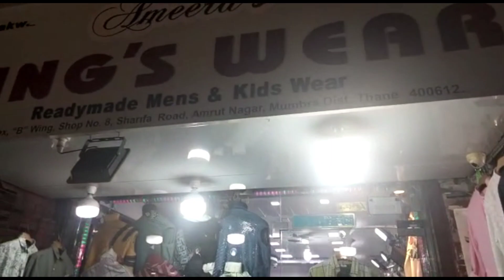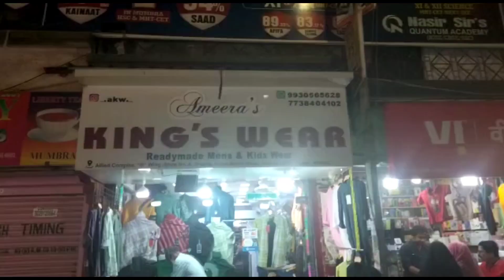Ramadan Dhamaka Offer on Imported, T- Shirts,Jeans,Kurta's & Shirt in Mumbra Amrut Nagar#Vlog#Mumbra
Ramadan Dhamaka Offer on( I.M.P) T- Shirts,Jeans,Kurta's & Shirts in Mumbra Amrut Nagar#Vlog#Mumbra

     readymade and kids wear
Address:- Allied complex ,b wing shop number 8 ,
sharifa Road Amrut Nagar
Mumbra district Thane 400612

       Today I am exploring Mumbra menswear collection that's where we will explore  Wholesale cloth shop,retail shop and Street market of Mumbai where you can find good and cheap clothes and you can buy online cloths
also, Hope you enjoy my vlog,and at once please visit this Wholesale s Retail Shop Mumbra Amrut nagar market in Mumbai, thane
            if you like this video then please like it please don't forget to press the bell icon to get notifications of all upcoming videos and please subscribe my channel Dosti kitchen and share with your friends and family

mohamadal road#
nakhuda mohalla market
gandhi market in mumbai
kurla fabric market
atul tech bazaar
bhiwandi lala shopping market
crawford market mumbai
designer fabric
kurla china market
kurla market
parul tv
masjid bandar mumbai market
9:17
mumbai dosa
mumbai shopping market
mumbra mela 2022
mumbra mumbai
mumbra street food
nakhuda mohalla
nakhuda mohalla market mumbai 2..
sadar bazaar
khane mai kya hai